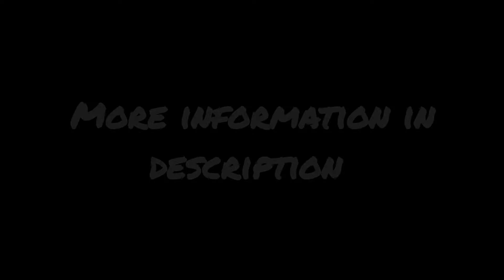OverchargedRocketBatteryVSMisguidedRocketBattery | Heat Weapon Spin Debate Part-1 | Super Mechs Edit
Hello there :)

We have reached 200 :D

For that I decided you do another series of comparing / debating on Super Mechs weapons given by a wheel.

But this time it's Heat Weapon Version :)

This is the First Part of Heat Weapon Spin Debate.

Two weapons are recieved by Wheel to debate, i debate them according to few stats-
1. Damage
2. Max Damage
3. Knock back
4. Jump
5. Retreat
6. Armor Drain
7. Heating
8. Cooling Drain
9. Counter Drain
10. Range
11. Heat Usage
12. Energy Usage
13. Battle Advantage
14. Backfire
15. Light Weight
16. Rarity
17. Design
18. Winner

Stats information from -
WorkShop Unlimited

Watch the video to find out which weapon won against other weapon.

Stat tuned for more parts of this series :D

25✓
50✓
100✓✓
150✓
175✓
200✓✓✓
225??

1. Neon Blade - by MoonDeity

Pictures / Audio / Music files -

From Google sources

Super Mechs Items-